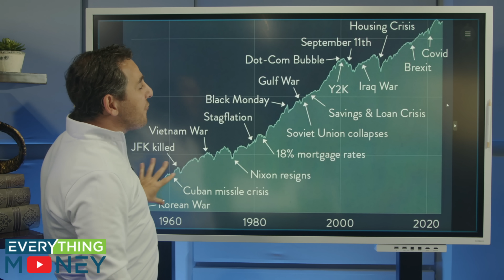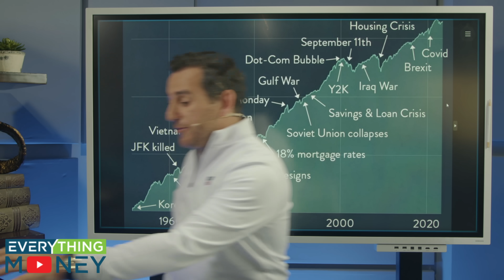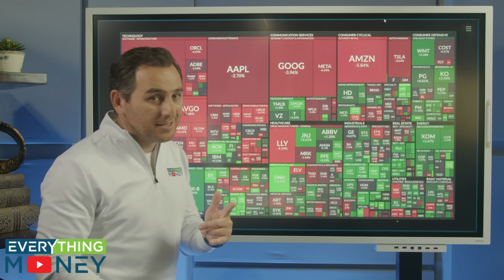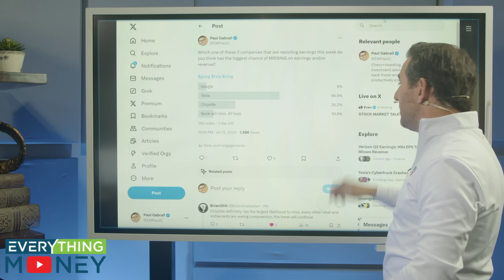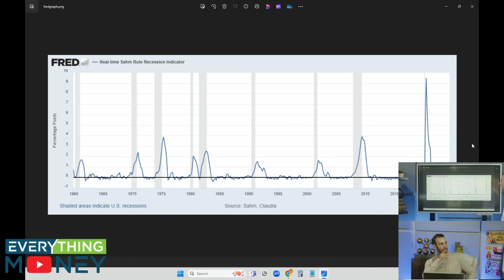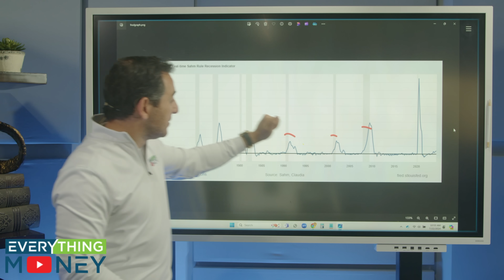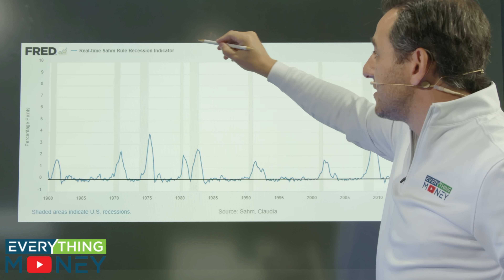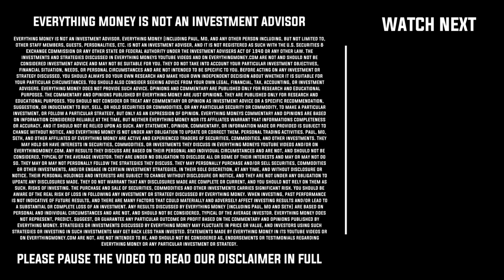Biden Drops Out! What It Means For Your Stocks!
Biden officially dropped out of the election.  There was a bloodbath in the markets, but why? The big companies took the hardest hit, while smaller companies saw a lot of green. This week is going to be exciting with major companies like Google, Tesla, and Coca-Cola reporting their earnings. We took a poll on Twitter and YouTube asking which company has the biggest chance of missing earnings, and the results are surprising. We also discuss the Fed's upcoming rate decisions and the impact of potential rate cuts.

🚨7 DAY ALL-ACCESS TRIAL TO EM COMMUNITY & SOFTWARE TOOLS